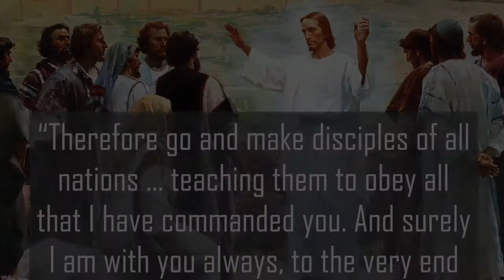7 Reasons Why Sola Scriptura Breaks Down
Is the Bible Enough? How did the early Christians get to know Christ and His teachings? How do we know we have the right interpretation of Scripture? Is the teaching of Sola Scriptura in the Bible? Here is a historical and Biblical perspective for Christians considering the doctrine of Sola Scriptura.